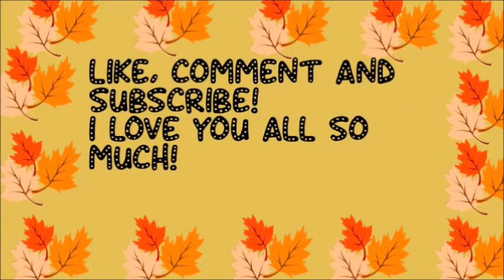Devil! | The Sims 4: Create a Sim Collab w/ Mystery Fox Gaming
I did an angel and devil collab with the wonderful Mystery Fox Gaming! I am so happy to have collabed with her!